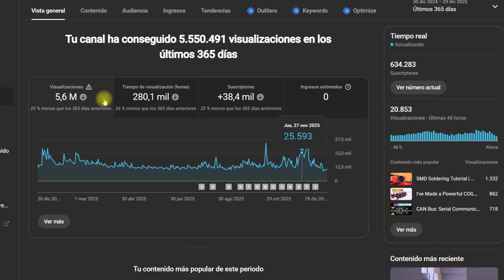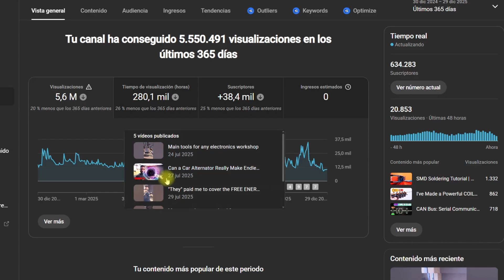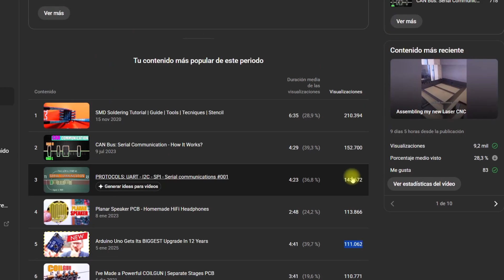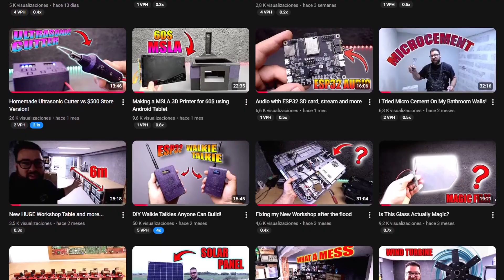5.5 Million Views in 365 Days - Here's What Happened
🔥What's up my friends, happy holidays and a happy new year! This premiere video will function like a live stream, where I'll be answering your questions in the chat. Get ready to celebrate because it's truly a "wonderful time of the year"! 🎄🎁